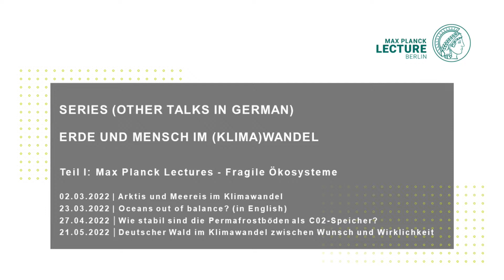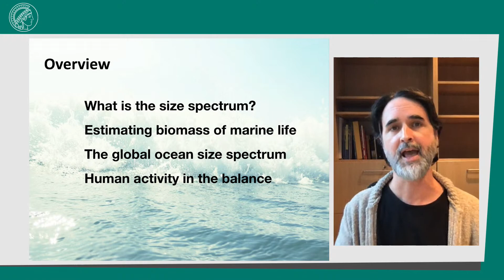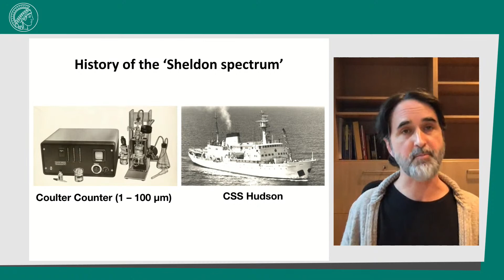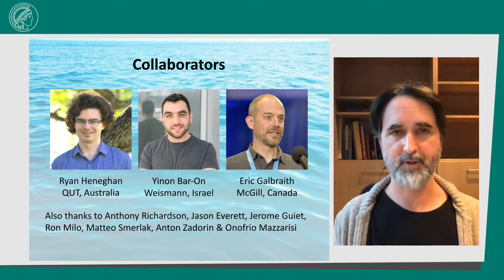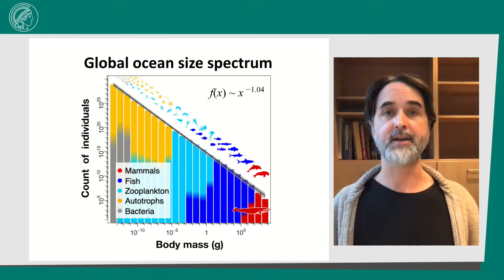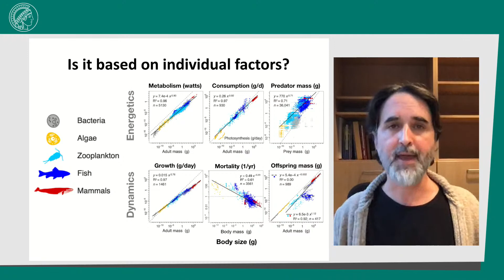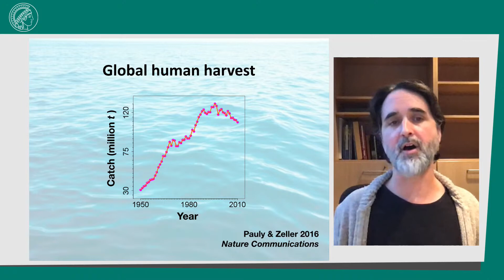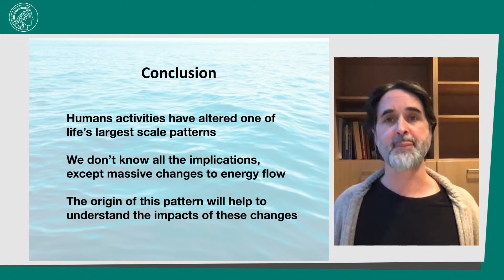Oceans out of balance? | Max-Planck-Lecture | Livestream: 23.3.2022, 6 p.m. CET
Ian Hatton hat zusammen mit einem Team von Forschenden aus Spanien, Australien, Israel und Kanada gezeigt, dass das natürliche Biomasse-Gleichgewicht der Ozeane seit der Industrialisierung aus dem Lot geraten ist. Das hatten Meeresbiologen bereits in den 1970er-Jahren vermutet.

Im Rahmen der Lecture-Reihe „Erde und Mensch in Klimawandel“
Teil I: Fragile Ökosysteme

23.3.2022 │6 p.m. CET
Max-Planck-Lecture
Oceans out of balance?
How industrialized fishing affects the secret mathematical laws of nature
Dr. Ian Hatton, Max-Planck-Institut für Mathematik in den Naturwissenschaften, Leipzig
Moderation: Dr. Tanja Busse, Wissenschaftsjournalistin

Thumbnail: Ozeane © Dorothea Oldani / Unsplash